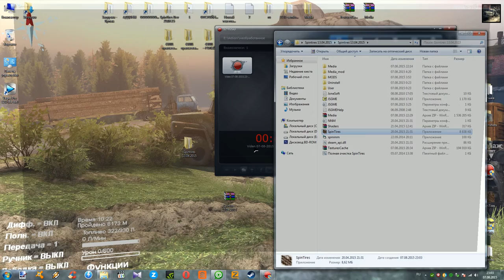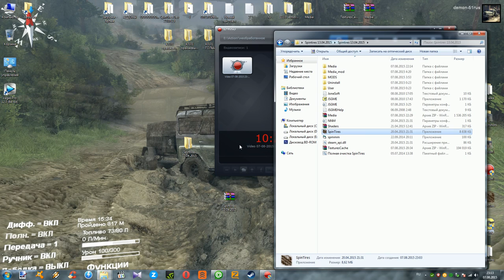Spin Tires 13.04.2015